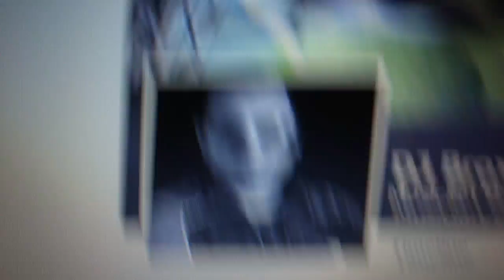DJ BROX SUPERVLOG 2014 - 666 - FALL BACK HATERS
still undefeated